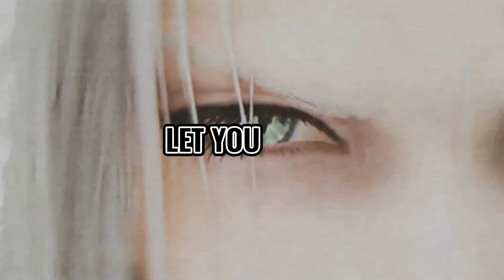Cloud and Sephiroth | Never Gonna Give You Up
Cloud: *When everything felt hopeless, that's when he held my hand and whispered..*
Sephiroth: Hold on to me.

Yes, Sephiroth's not giving up on Cloud nor is he giving him up.

Video Game: Final Fantasy VII Remake
Song: Never Gonna Give You Up (Lofi Remix)
Music Licensed to: Sony BMG Music UK
Music Artist: Rick Astley
Remixed by: Lemonade Psycho
Edited by: IB Edits